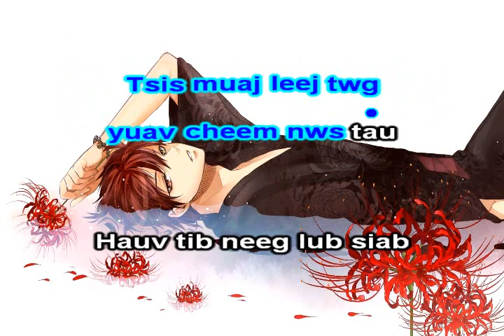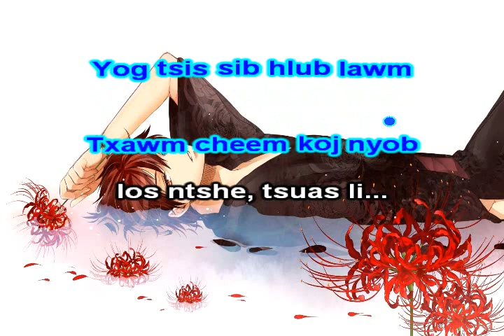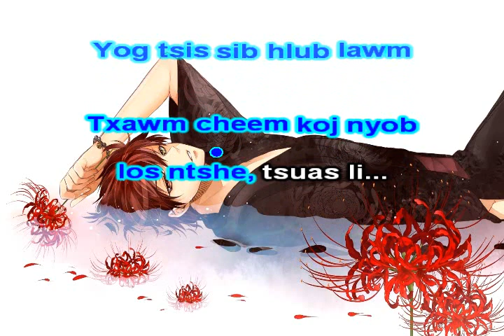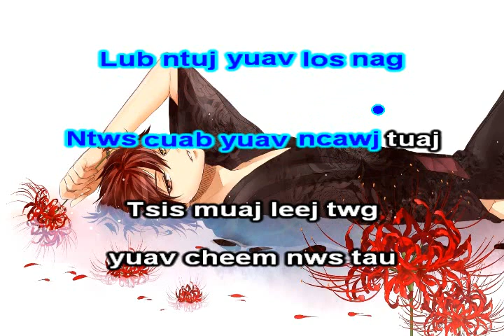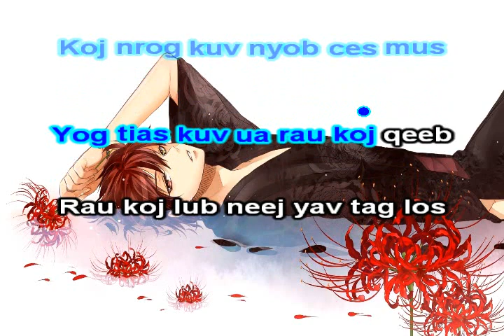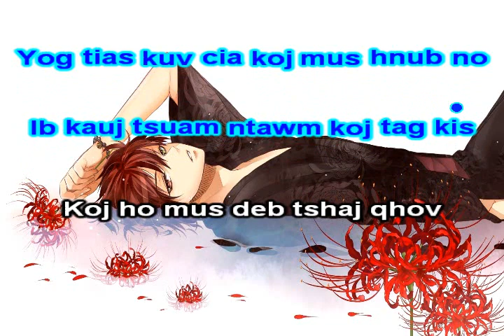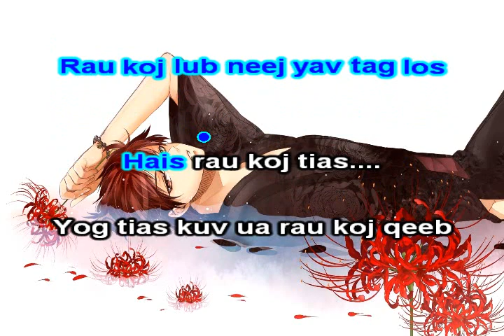Cheem tsis tau Instrumental + Lyrics - FBI